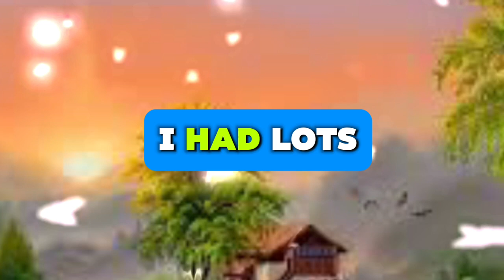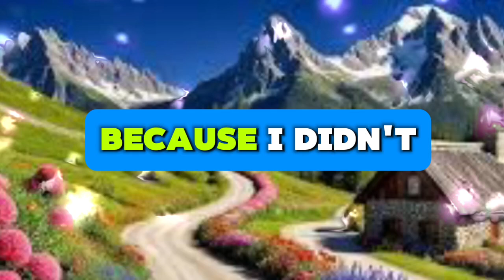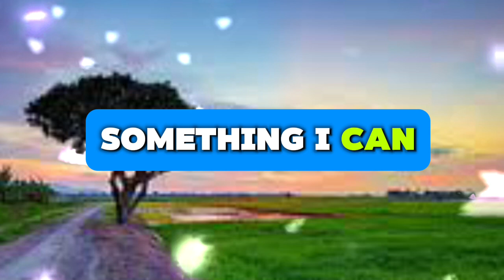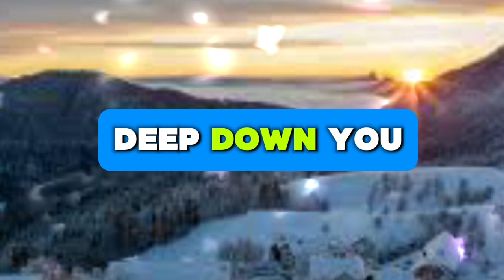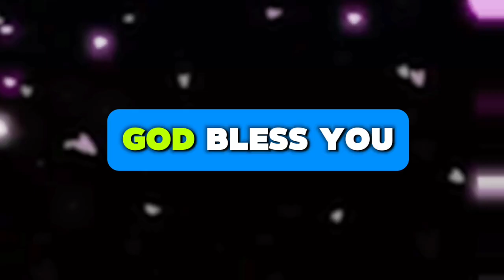Beware! Someone is mixing something in your water daily to take your💌messages of heartfelt feelings